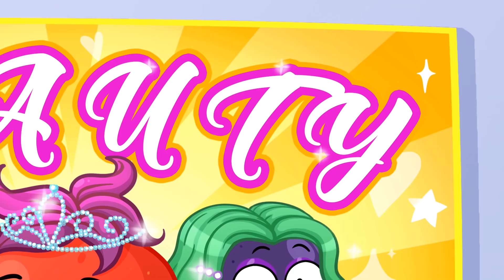BECOME RICH AND BEAUTIFUL IN 24H!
Imagine you see a dress of your dreams and no money to buy it? Now Ava has to find new ways to become RICH before her dress is sold out!

0:00 Become rich overnight

5:16 Two girls want the same dress

9:50 Beauty pageant at school

16:27 Ava prepares for a beauty pageant

24:33 Life hacks to become a beauty queen